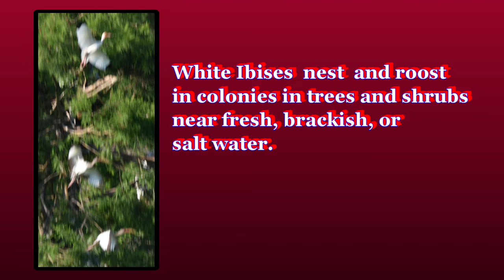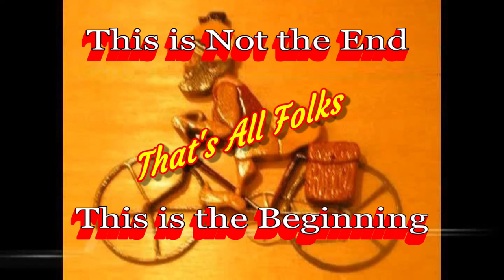A Day With the Wildlife at Hidden Cypress: Mixed Colony. The inhabitants are water -wading brids.